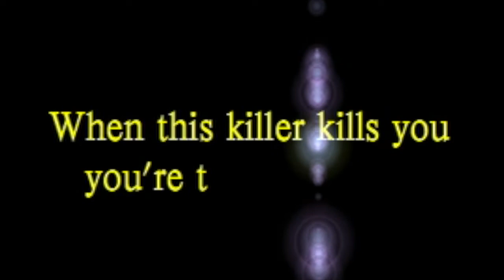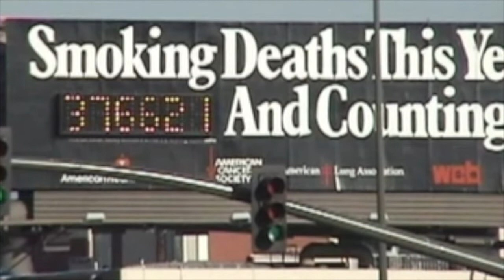Ban Smoking:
Killing 8 Million people Worldwide every year, and nearly ½ Million in the USA alone, tobacco use is not only killing people, but those who consume this fatally toxic product are getting inflicted with other diseases like hormonal and sexual dysfunctions, lung, lip and throat cancer, and others too long to list here…

Here’s a snippet from a report on CNBC’s ‘The News with Shepard Smith’ that makes a bold, and expected, controversial announcement from the New Zealand government on their crackdown of this ‘legal’ killer…

Credits:
CNBC, The News with Shepard Smith